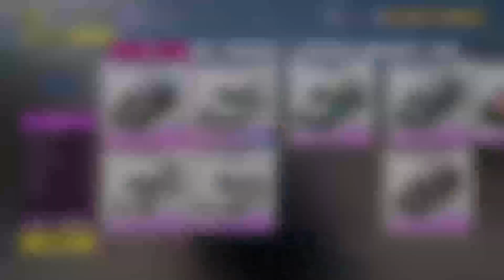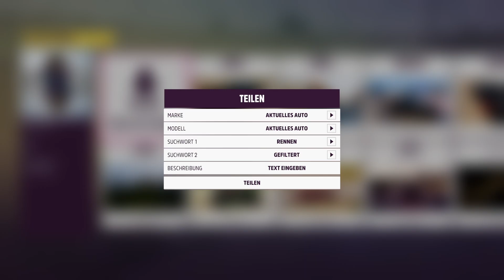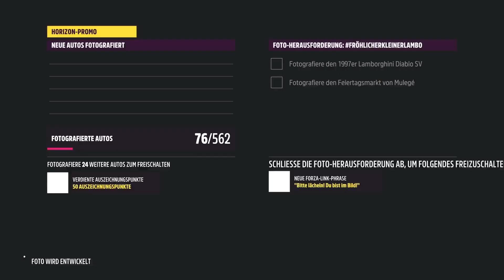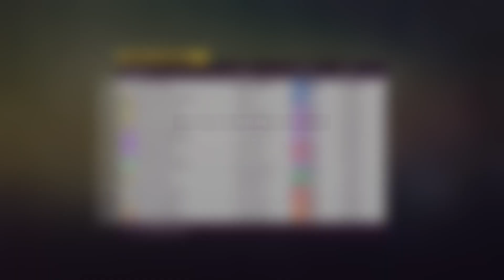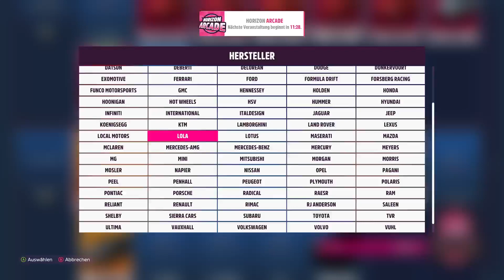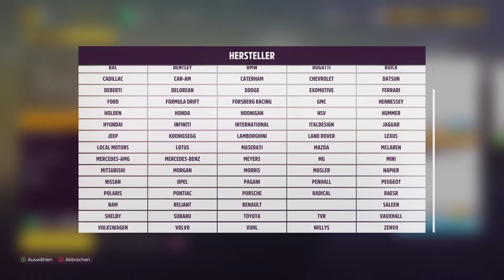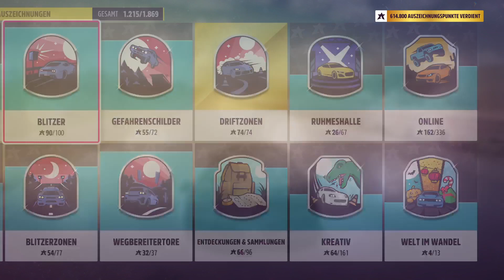#29 Sommer | Serie 2 - Forza Horizon 5 | XBOX Series X